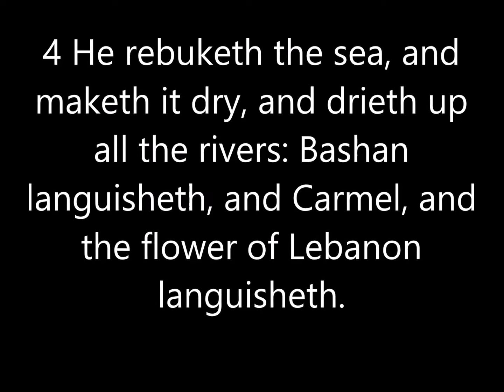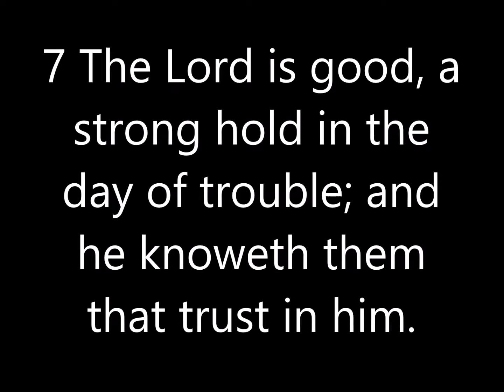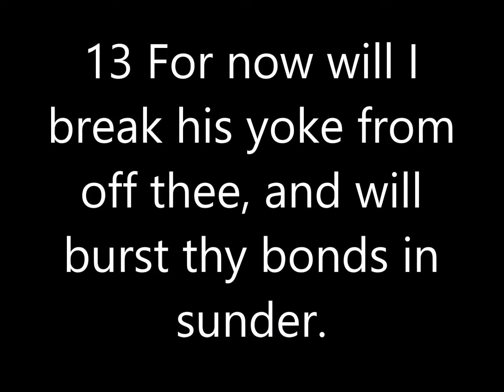Nahum 1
Reading book of Nahum